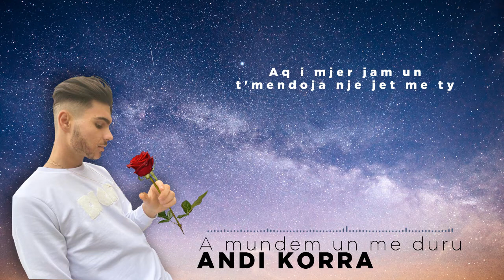Andi Korra - A mundem un me duru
Artist: Andi Korra - A mundem un me duru
Music & Arrangament: Andi Korra & Mikel Elmazi
Lyrics: Aleyna
Solo: Mikel Elmazi
Mix Master: Quevvo Production
Prod: Quevvo Production